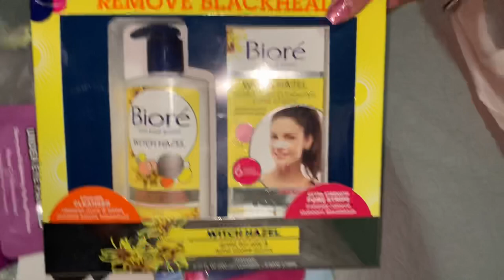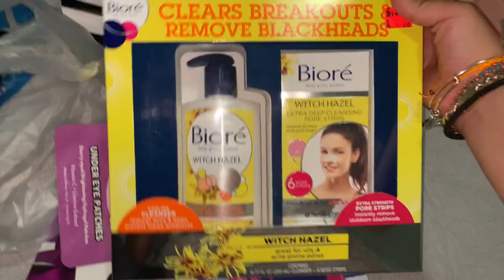OUR FIRST VIDEO!🐕‍🦺❤️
THE INTRO SAYS SERVICE DOG SO ONCE HE COMPLETES HIS TRAINING I WILL NOT HAVE TO REMAKE AN INTRO.***